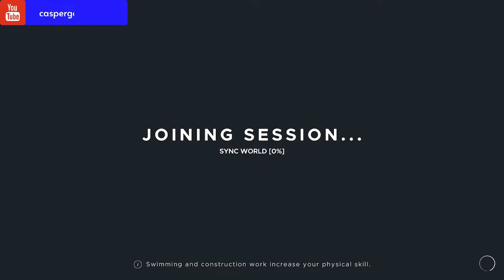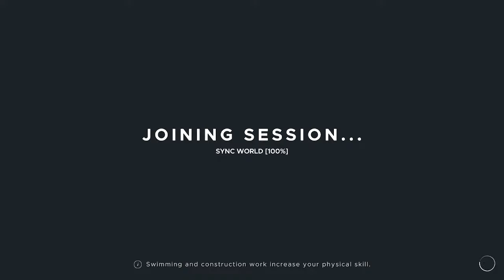stranded deep. open world survival craft, multiplayer with friends, on steam pc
Take the role of a plane crash survivor stranded somewhere in the Pacific Ocean. Come face to face with some of the most life threatening scenarios that will result in a different experience each time you play. Scavenge. Discover.

multiplayer with sgtmom2

for streamers if you have a free account with them you will need to give credit
to those songs you download into your videos discription,
 but if your premium like me you channel is whitelisted.